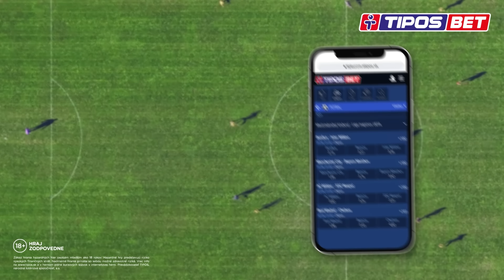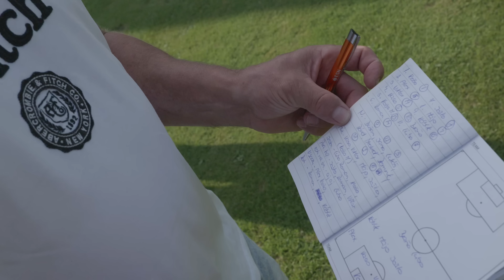Tisovec 🆚 Lovinobaňa │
Predstavujeme vám našu novú posilu Lindu! 😊 Snáď nebudete ako Laci a jej meno si zapamätáte 😆 A na čo sa môžete tešiť? Ambiciózny tréner, hotový uragán šancí, kiks gólmana, strieľanie do vlastných a takmer naplnená predpoveď o padajúcich fúrikoch 🤣
MŠK Tisovec 🆚 Futbalový klub Lovinobaňa (6. liga │ SSFZ – STREDOSLOVENSKÝ FUTBALOVÝ ZVÄZ)

MŠK TISOVEC
Zostava: #1 Jakub Košičiar © – #15 Alex Bodor, #19 Viktor Vince, #5 Matej Vaso, #13 Martin Košičiar, #14 Roman Černecký, #8 Jozef Morong, #4 Marek Kamenský, #6 Miroslav Kubinec, #10 Branislav Kriška, #7 Lubomír Husanica

Náhradníci: #9 Dušan Matuška, #12 Ján Dúžik, #2 Tomáš Medveď, #11 Dominik Kuchta, #3 Lukáš Korim, #38 Dávid Juhaniak

Realizačný tím: Róbert Hurák (Tréner), Peter Mináč (Technický vedúci), Ivan Antal (Lekár)

FUTBALOVÝ KLUB LOVINOBAŇA
Zostava: #39 Radovan Urbančok – #2 Matej Láska, #3 Dušan Kamenský, #6 Michal Rafaj, #11 Jozef Becáni, #8 Dušan Filipiak, #7 Marek Majkút ©, #21 Peter Radič, #10 Marcel Majkút, #44 Martin Majkút, #18 Dávid Vikor

Náhradníci: #9 Matej Berky, #17 Lukáš Ďalog, #12 Ondrej Gréč, #13 Andrej Šuniar, #14 Marek Čipčala, #99 Viktor Babka, #19 Igor Oláh

Realizačný tím: Vladimír Sendrei (Tréner), Pavol Gabľas (Technický vedúci)